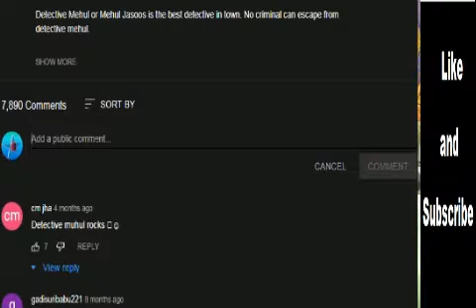The big brain of starboy crazy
my name-Subham Panda
video by -
Detective Mehul - मेहुल जासूस